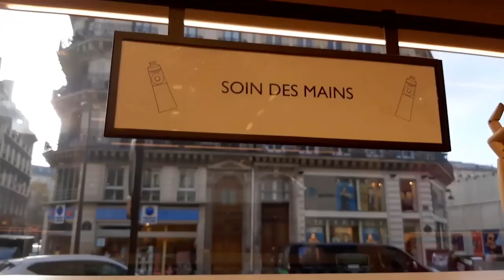Club Franciscain en France (Épisode2)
Le Club Franciscain prépare son 8e tour de la Coupe de France